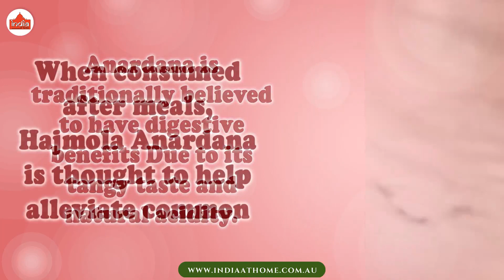Hajmola Anardana Aid in Digestion? @IndiaAtHomeStore| India At Home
Buy Hajmola Anardana or visit your nearest India at Home store.

Hajmola Anardana Aid in Digestion?

Hajmola Anardana, a popular digestive supplement,

Is known for its potential to aid in digestion.

It combines the digestive properties of Hajmola

With the zesty flavor of anardana.